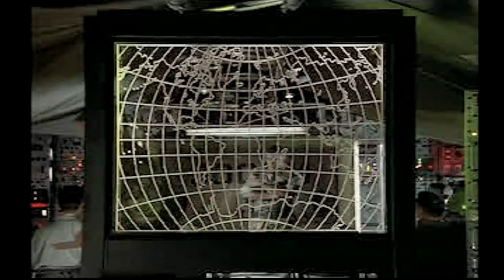Agile Warrior F-111X - PS1 (1995)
From developer Black Ops Entertainment. This early PS1 flight combat game came hot on the heals of Air Combat, released just two months prior. It gets a lot right compared to some other flight combat games, but do I really want to shoot all these fuel tanks? Surprisingly tough too, and with the long length of time involved in shooting all the different targets dying can set you back 20-30 minutes or more depending on how late in the mission you are. The combat itself is simple and effective, controls a bit subdued. The health and other item pickups can be shot and destroyed, and I accidentally shot lots of them when I needed them the most.